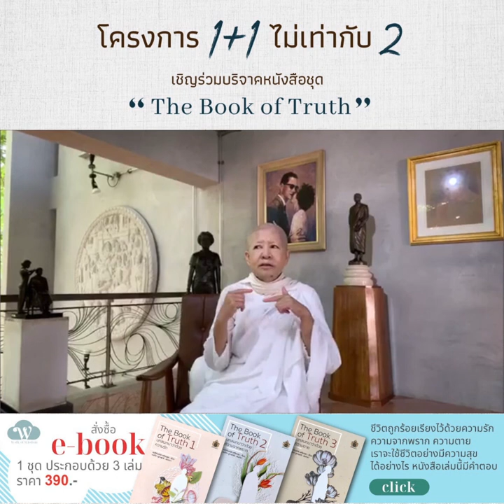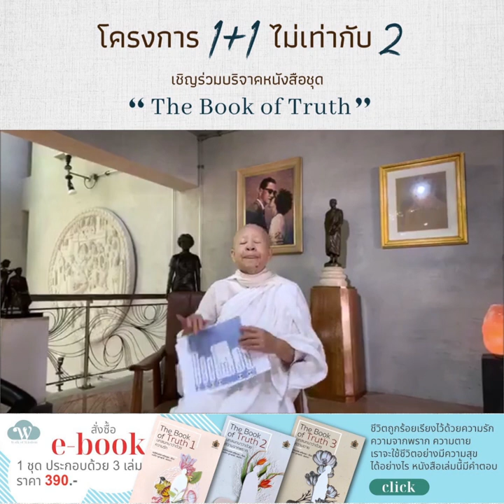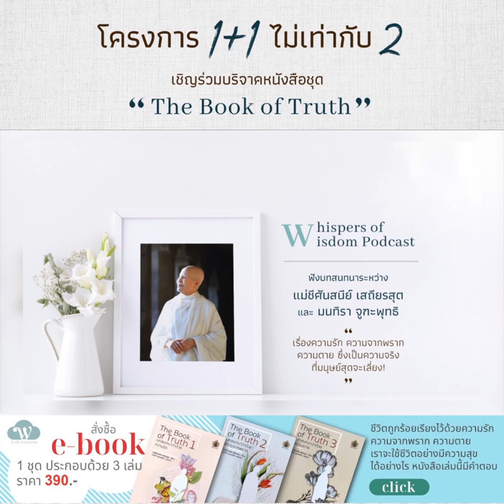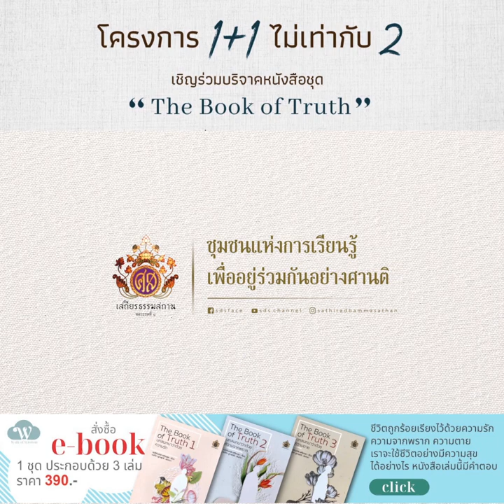1+1 ไม่เท่ากับสอง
“คุณแม่อยากให้เข้าไปฟังเสียงคุณแม่
เรื่องราวในเวปนี้จะเป็นการเดินทาง...ที่จะทำให้ทุกคนตื่น
ในโครงการ 1+1 ไม่เท่ากับสอง
กับหนังสือ The Book of Truth”

อยากมีรักที่ดีต้องทำอย่างไร ?
ลองจูงมือคนรักมาขึ้นบันได 5 ขั้น
แล้วจะรู้ว่า…รักออกแบบได้ ไม่ยากอย่างที่คิด
บางส่วนจาก หนังสือ The Book of Truth
บทสนทนาว่าด้วย ความรัก ความจากพราก และความตาย
เรื่อง : แม่ชีศันสนีย์ เสถียรสุต
สนทนา : มนทิรา จูฑะพุทธิ
Facebook : Walk of Wisdom ฟัง คิด ถาม เขียน